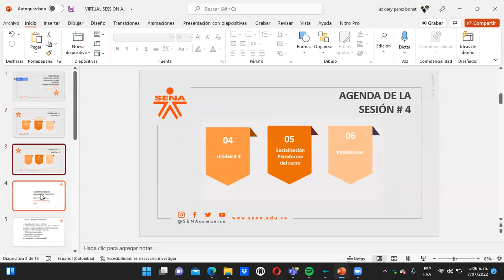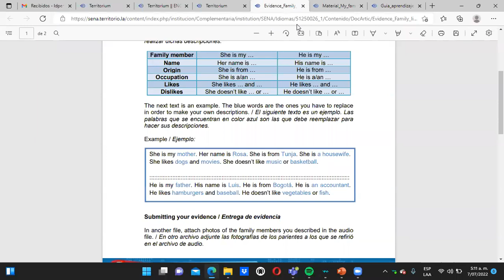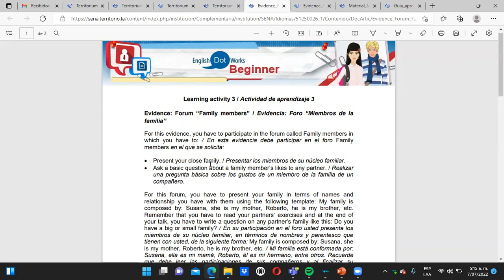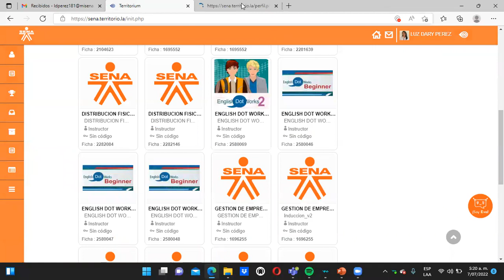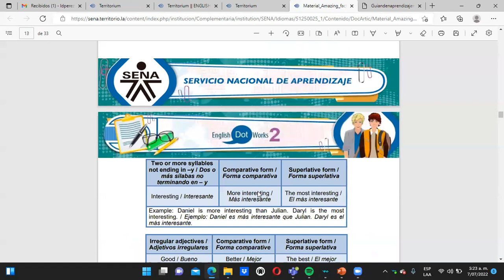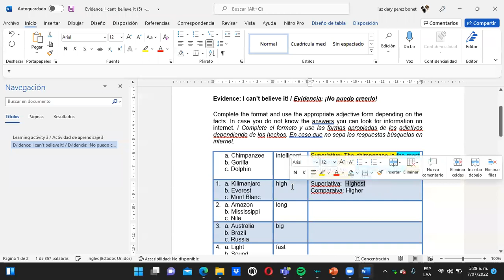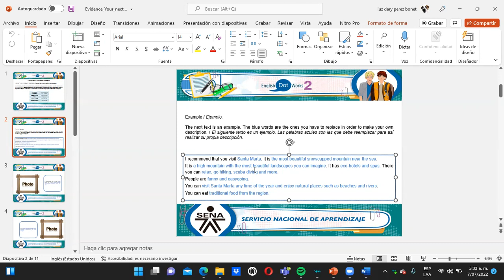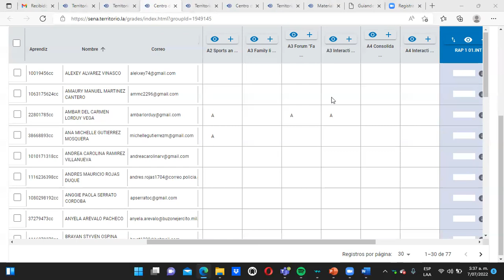Virtual Session Activity 3